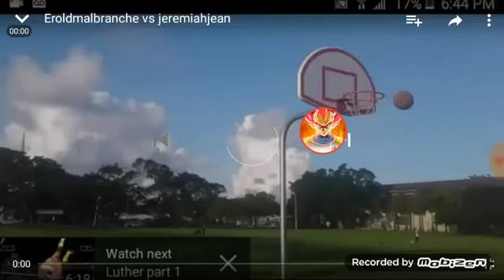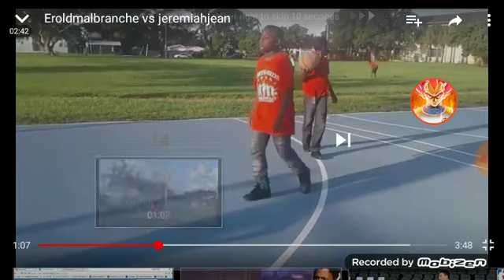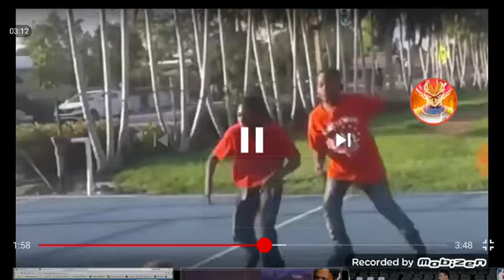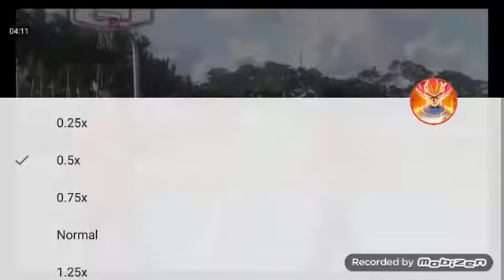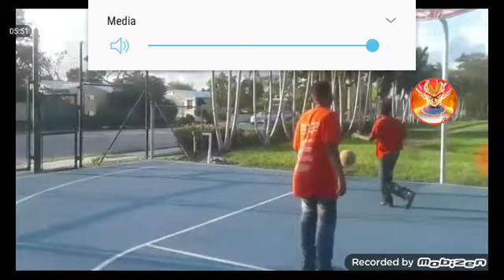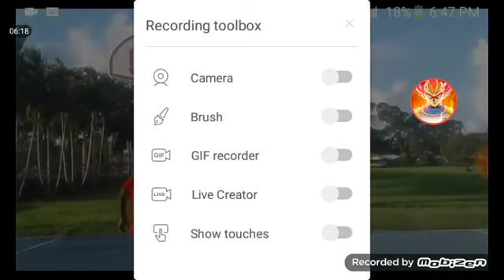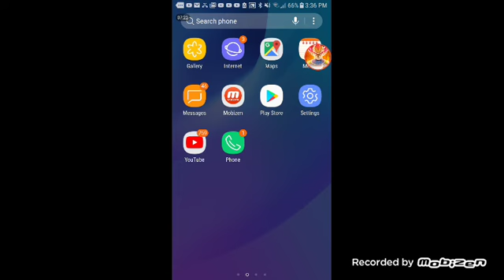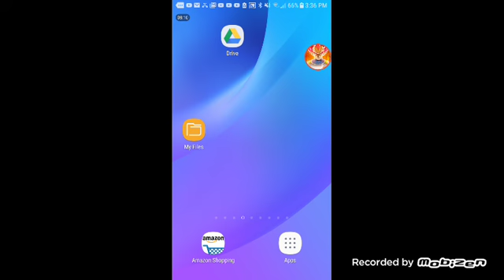Exposing part 3